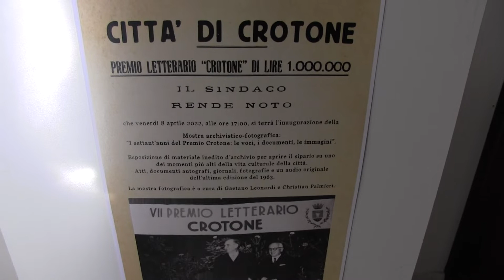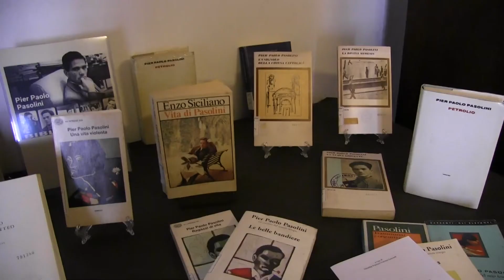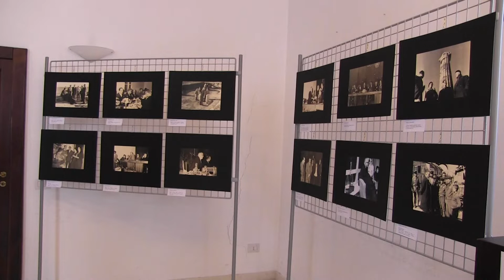CROTONE : INAUGURATA LA MOSTRA DEDICATA AL PREMIO CROTONE